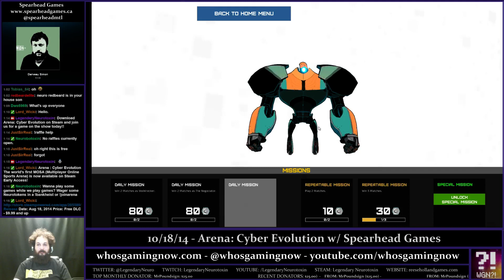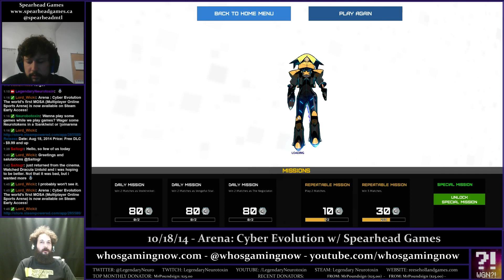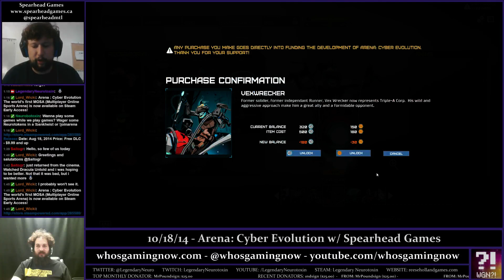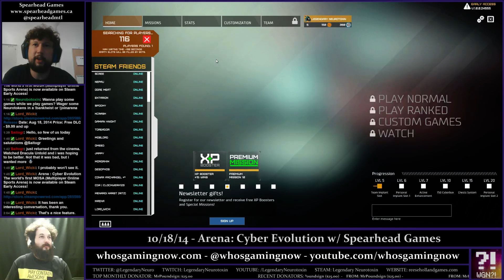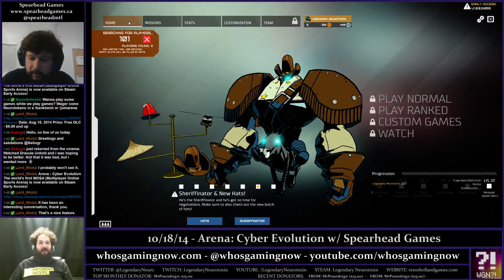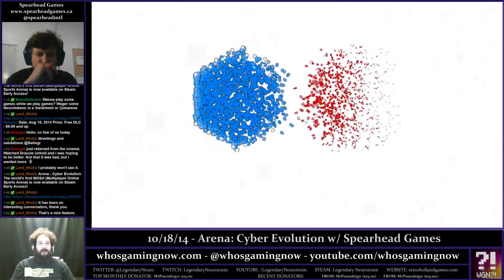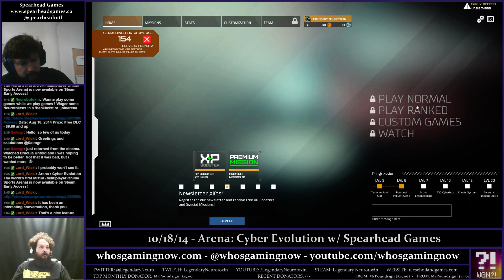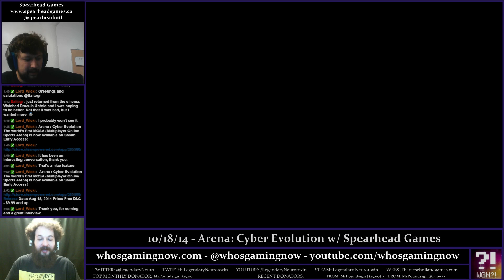Who's Developing Now?! - Arena: Cyber Evolution - Interview w/ Simon from Spearhead Games (Weekend)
Legendary Neurotoxin interviews Simon Darveau from Spearhead Games about their free-to-play 3-on-3 eSport game "Arena: Cyber Evolution" and the Spearhead Games studio itself!